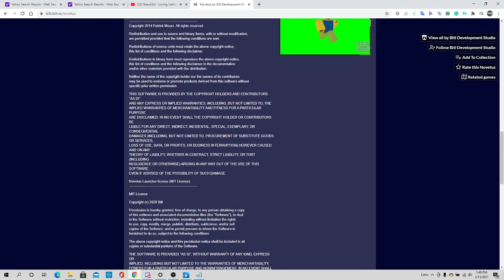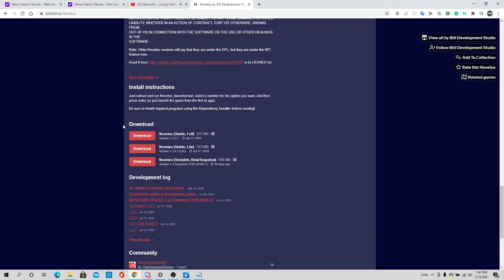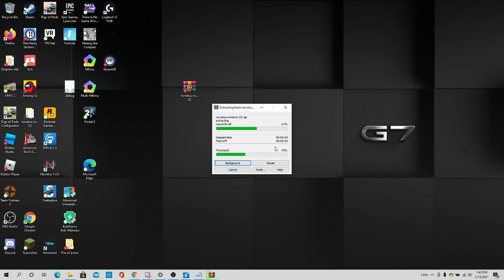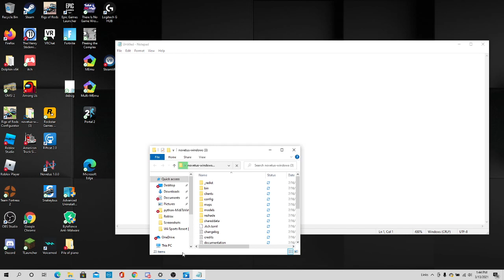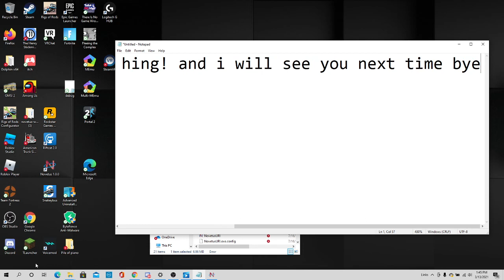how to download novetus old roblox